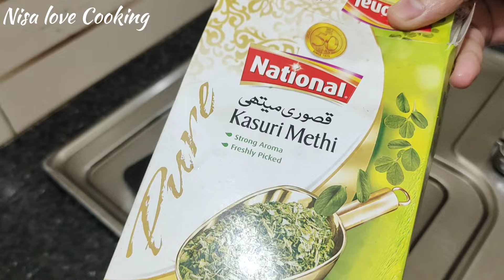Chicken Pakora Banane Ka Tarika | Pakory Chicken Walay Banaye.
AOA, Guys kesy hain ap umeed kerti hon sb thek hongy aj apko iftar special crispy chicken pakora banane ka tarika sikahogi video ko last tak dekhiay ga thanks.